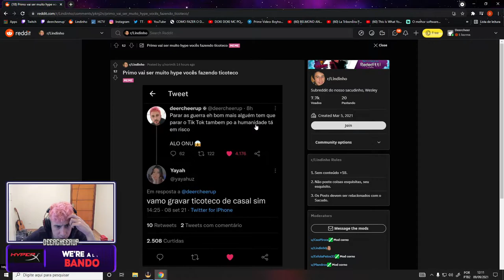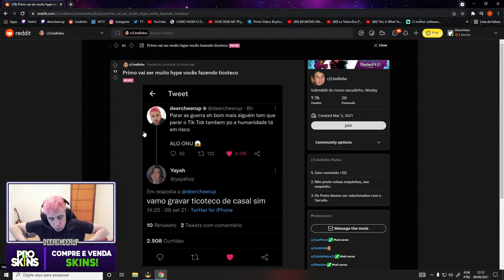LINDINHO E YAYAH VÃO FAZER DANCINHA DE TIKTOK?!?